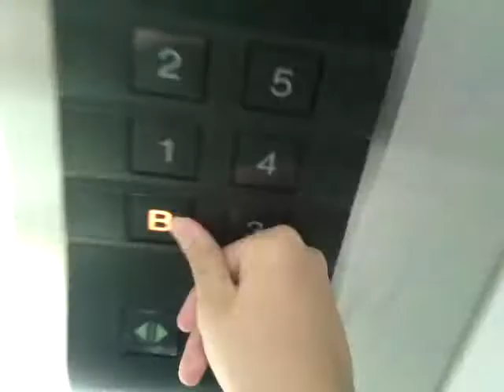Mitsubishi Lifts at Sogo Plaza Senayan, Jakarta (Retake 1)